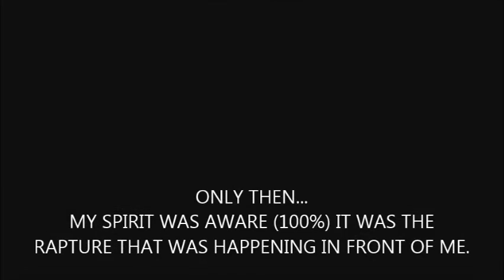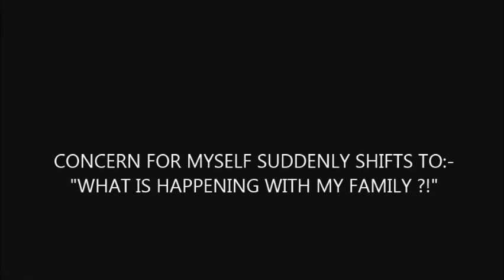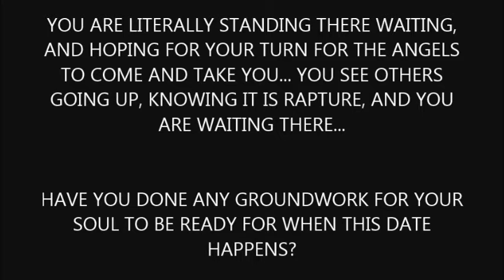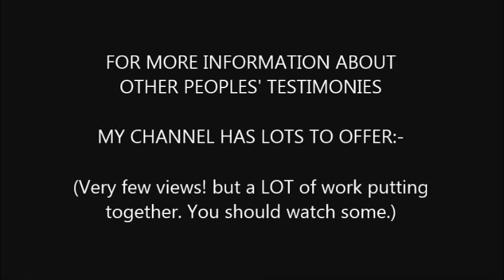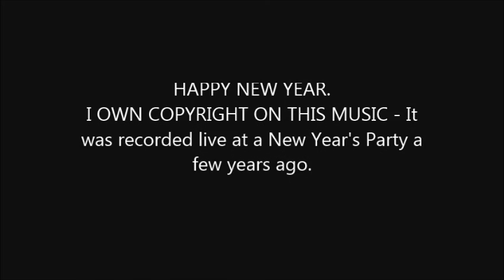RAPTURE DREAM - 30/12/2016 My Rapture Dream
For the first time in my life, I experienced a dream about the rapture. I was caught off-guard at time of the rapture.  Very humbling...